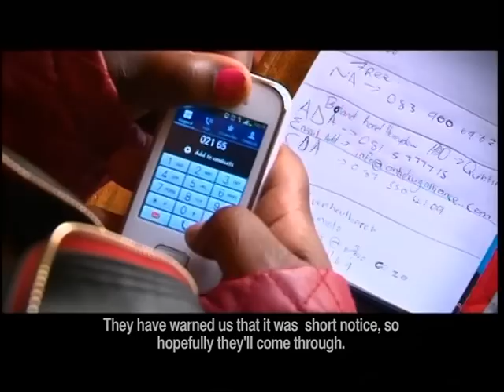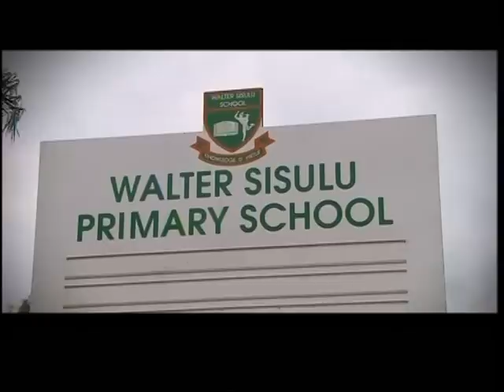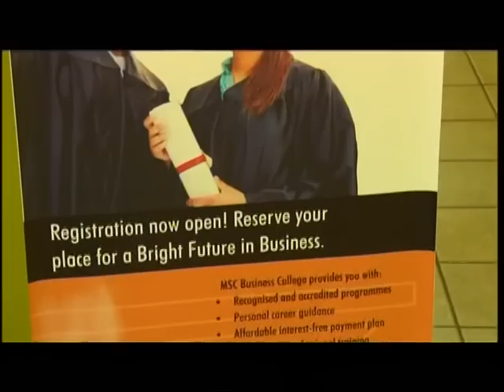It's for Life 10 - Episode 6: Mobilise your community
Ask not what your country can do for you, ask what you can do for your country – JF Kennedy

Participants need to identify a specific community with a specific problem. They now have to mobilise that community to try and fix the problem. They trio chooses to focus on an anti-drug campaign.

Catch It’s for Life Wednesdays at 11:00 on SABC 2. Join us then!

It’s for Life is an educational reality series that aims to develop 3 chosen candidates’ “life skills” so that they can realise their social, personal and professional potential in the diverse, challenging context of South Africa. This series explores the history of SA and the road to democracy through the eyes of our three born-free participants.